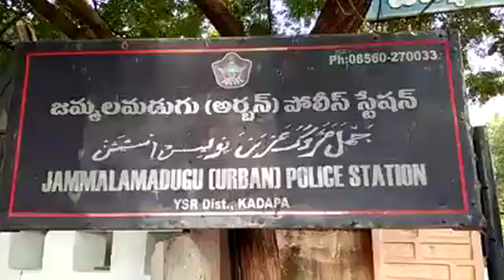Women are married to three women's -మహిళలను లను పెళ్లి చేసుకున్నమరో మహిళా || KNEWS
BREAKING NEWS
POLITICAL NEWS
FUNNY NEWS
STUDY PROGRAMES
HEALTH TIPS
DISTRICT NEWS
LADES SPECIAL PROGRAMES

 MORE UP DATES WATCH KNEWS TELUGU CHANNEL